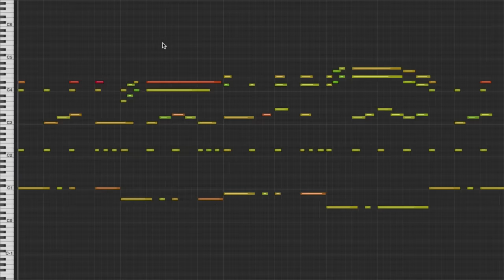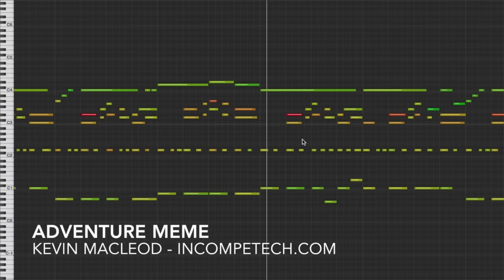Adventure Meme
You want adventure? You got adventure in all its 4-shades of grey pixel-y glory!

permaFAQ
software = Logic